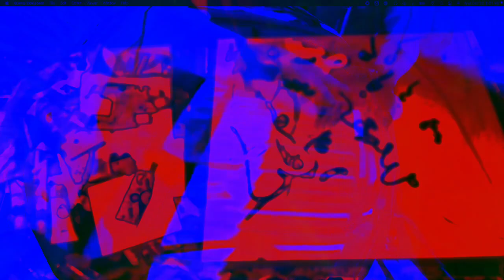[EPILEPSY WARNING] Movie 22 12 13 11h48m57s *Photosensitivity Warning*